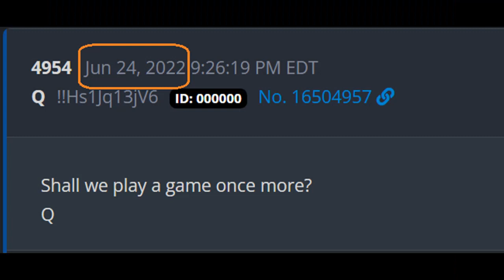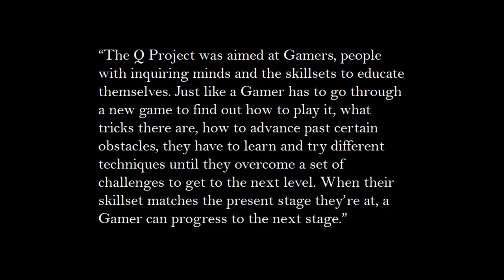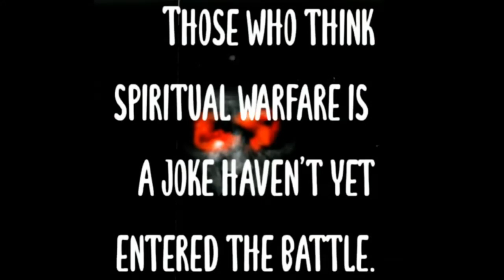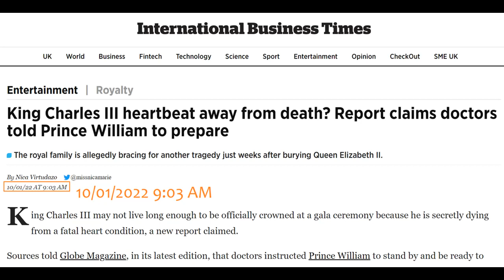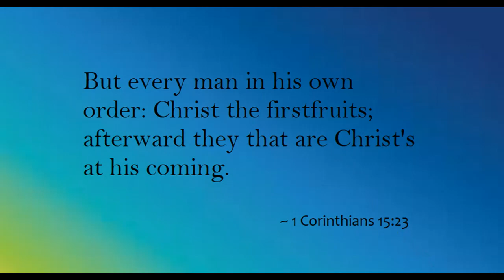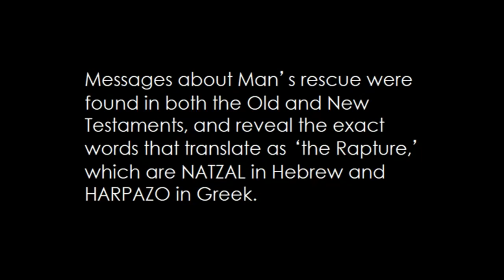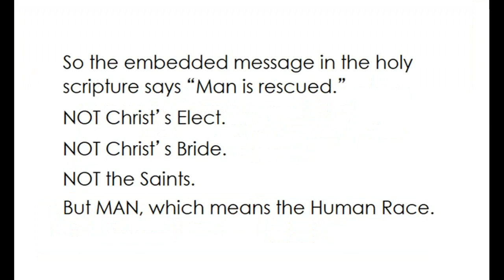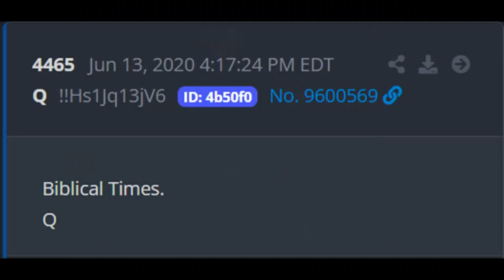The 9/3/6 Rapture Game-Out & The New Information - Part One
Part One of a follow-up to the 'Lead-Up to the Rapture Event' series. The spoken content in this video is scripted, and was written by Nancy & Jetson.